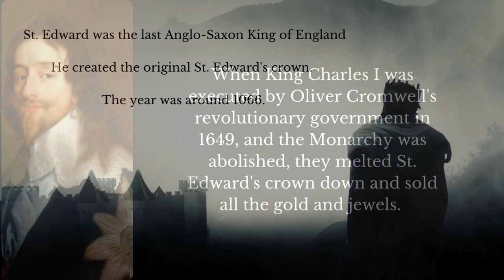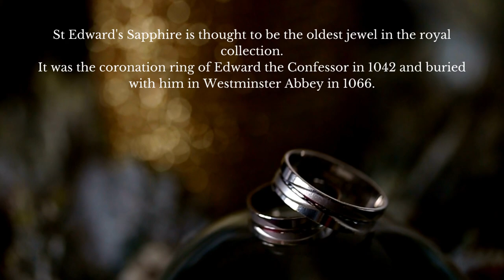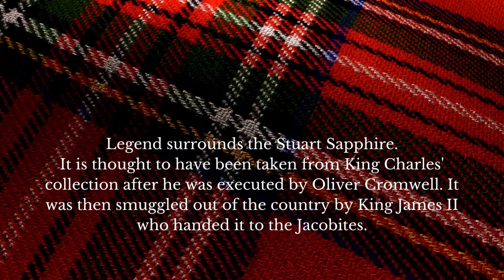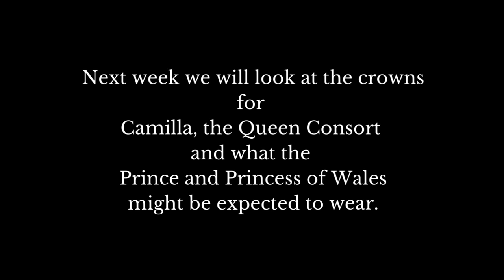Coronation Series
Episode 1: The British Royal Crowns. When King Charles III is crowned in May 2023, he will be crowned with 2 historic royal crowns. What is the story behind them and some of the largest, most prized gems known in the world?
Every week leading up to the Coronation, we will look at some of the royal regalia that is most likely to be used in the crowning of the new King.